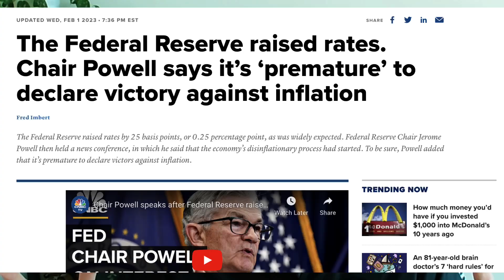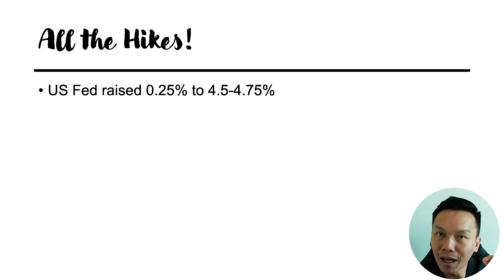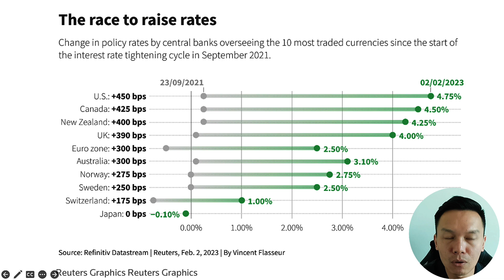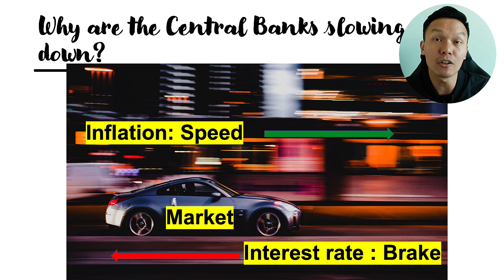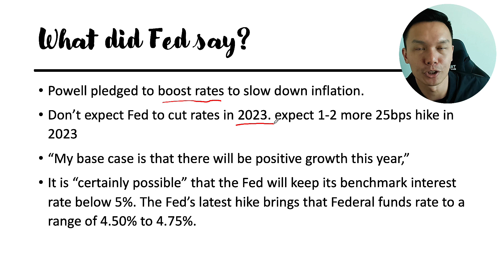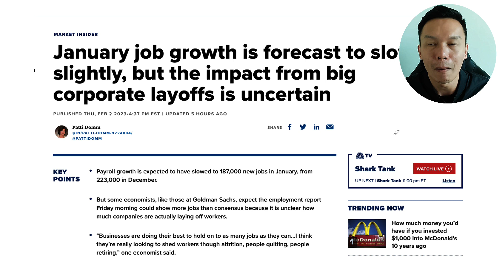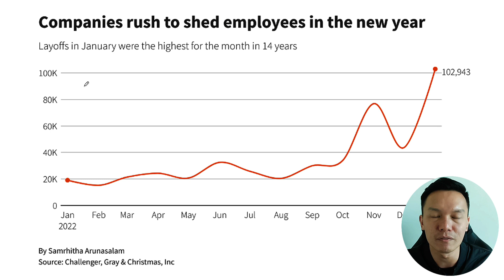Is this the start of the BULL market or it is a BEAR market rally?